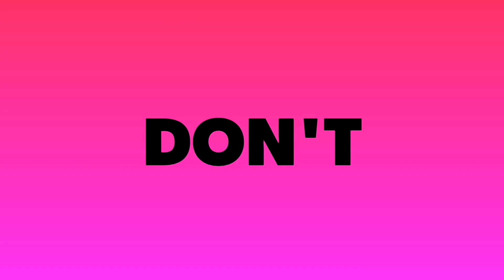Jio August Offer - Jio के सभी Plans हुए सस्ते | Low Price Offer | Jio Recharge Offer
Get exciting Cashbacks/Rewards for Jio Recharges on leading digital wallets/apps

Offer Duration 1st - 31st Aug 2023

Guide4Tech Ujjwal.. :) :)